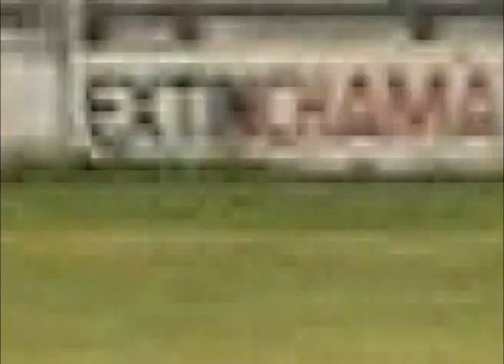CAIO DITTMAR - Atacante 95 Santos FC.